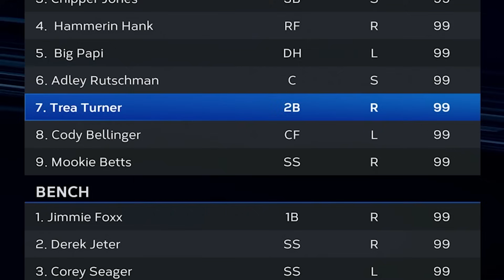THE COLLECTION REWARDS FOR MLB THE SHOW 23 WERE INSANE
Today we jump into ranked with a team of collection reward players!